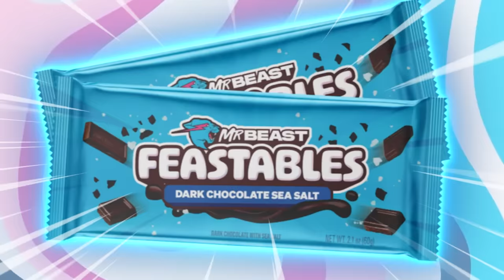PHONG CẬN LẦN ĐẦU LẬT ĐỔ NÓC NHÀ GIÀNH PHẦN THƯỞNG KẸO MR BEAST ĐẮT TIỀN TRONG PARTY ANIMAL